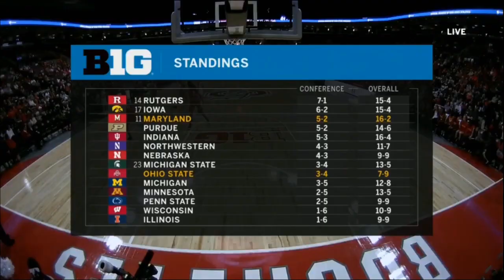2019/01/24 Ohio State vs Maryland